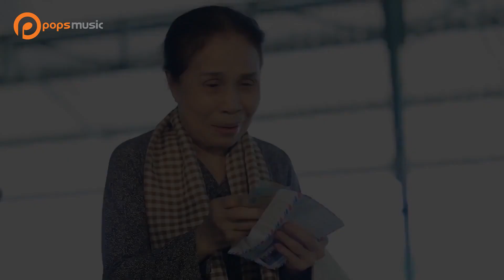Thương Ca Nhớ Ngoại | Lưu Chí Vỹ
. Bài hát: Thương Ca Nhớ Ngoại
Ca sĩ: Lưu Chí Vỹ